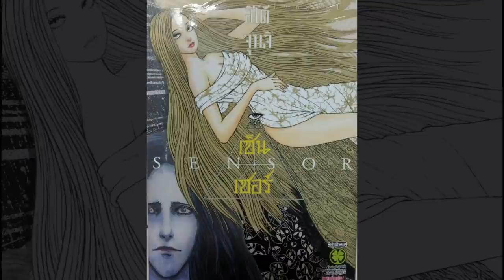SENSOR อิโต้ จุนจิ | ตอนที่ 3 "สะกดจิตบำบัด" !!